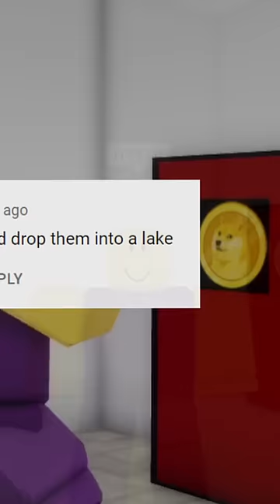doing your roblox dares..😳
In this roblox short I did your roblox dares which cause some roblox funny moments. I may continue with Brookhaven funny moments or bacon funny moments like OKEH Gaming TV in the future.
This video was inspired by Buur: "ROBLOX DARES (funny moments)"